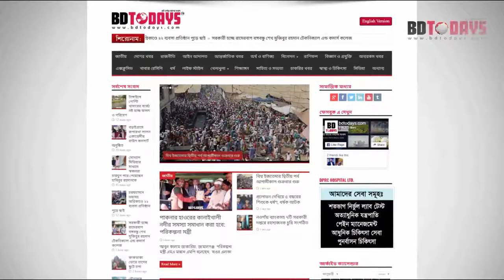আন্ত:স্কুল বিজ্ঞান মেলা অনুষ্ঠিত || Antoschool biggan mela onosthito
‘স্কুল হোক বিজ্ঞান শিক্ষার আনন্দময় কর্মকান্ডের কেন্দ্রবিন্দু’ এ শ্লোগানকে সামনে রেখে ঝিনাইদহে অনুষ্ঠিত হয়েছে আন্ত:স্কুল বিজ্ঞান মেলা।